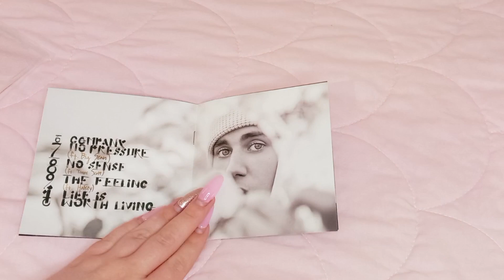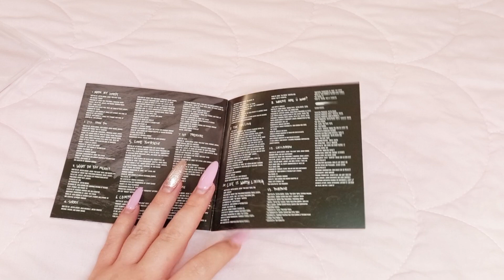justin bieber ~ purpose [cd unboxing]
hi angels !
I hope you enjoy watching my unboxing of justin bieber's album 'purpose'